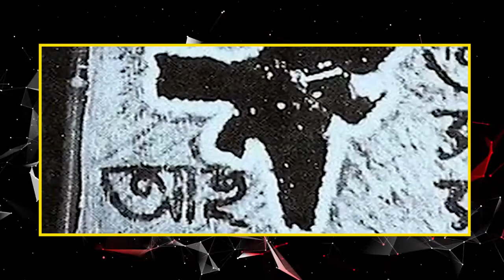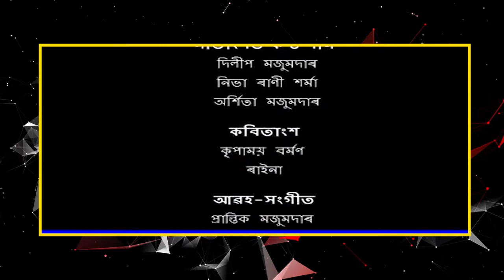Jyoti Prasad Agarwala/ৰূপকোঁৱৰলৈ শ্ৰদ্ধাৰ্ঘ